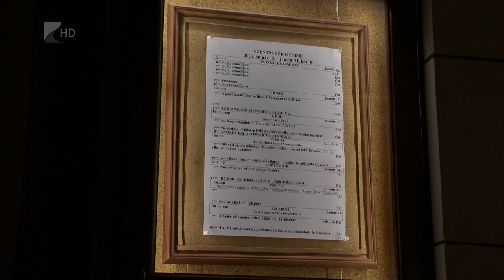Felújítják a nyíregyházi székesegyházat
Megkezdődött a Nyíregyházi Magyarok Nagyasszonya társszékesegyház külső felújítása Nyíregyháza főterén. Azért van szükség a korszerűsítésre, mert az épület 120 éve áll a megyeszékhely főterén és ilyen homlokzati renováláson még eddig nem esett át.

A beruházást kormányzati forrásból és a hívek adományából tudják finanszírozni. A tervek szerint karácsonyra fejeződnek be a munkálatok.